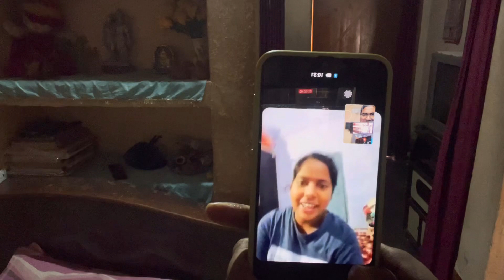Aaj hua mummy ka tabiyat kharab 😥😥or maarna pad gaya aaj jhadu 🧹🫣🤣🤣